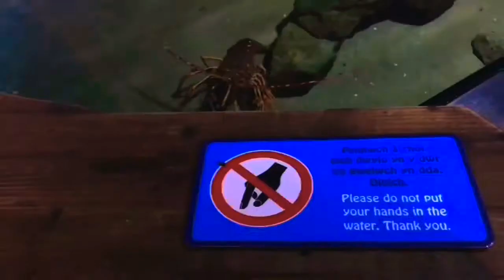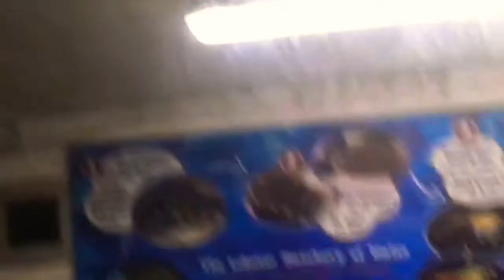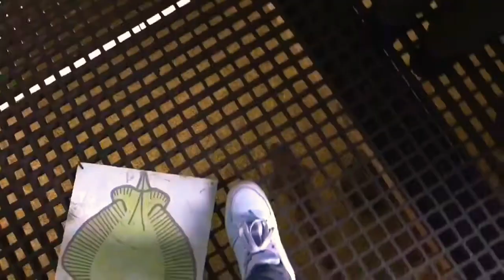I went to an aquarium(bday vlog)